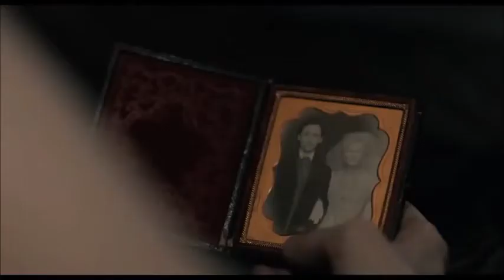Trailer Sólo los amantes sobreviven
Trailer en español de  ' Sólo los amantes sobreviven ' . Crítica completa en universogaditano.es